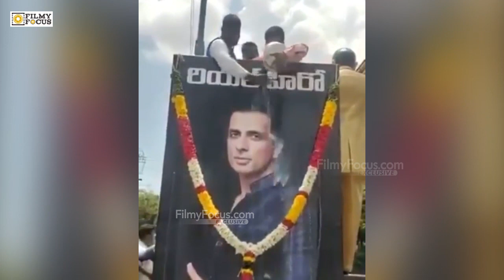Sonu Sood Treated as God showered His Poster with Milk in AP | Sonusood | Filmyfocus.com